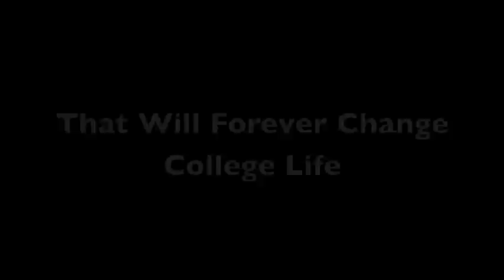Fiber Optic Ohio State Block O Beer Pong Table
Amazing beer pong table created with fiber optics and LEDs to show the ohio state block O with a buckeye leaf in 4 colors.